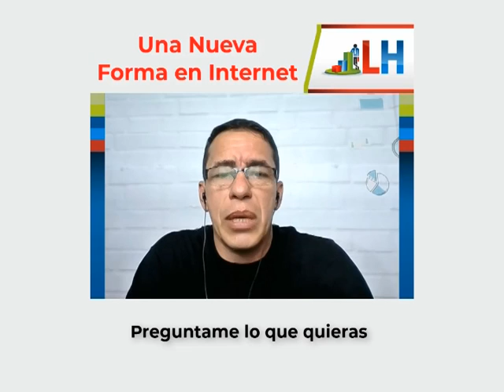Como Ganar Dinero por Internet en el 2019 (Dinero Facil)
Como Ganar Dinero por Internet en el 2019
MIRA LA SERIE DE 3 VIDEOS HACIENDO CLICK EN EL ENLACE:

Aprende a Ganar Dinero desde Casa a través del
Taller Online y 100% Gratuito
“SERIE DE 3 VIDEOS, Revela un SOFTWARE para comenzar un Negocio Infinito en Piloto Automático por Internet en la INDUSTRIA 4.0.”
↑ Termina de ver el VÍDEO 1 y Registrate para obtener el VÍDEO 2 y 3 ↓
(NO es multinivel, NO es Forex, NO es Criptomonedas)​​​​​​​